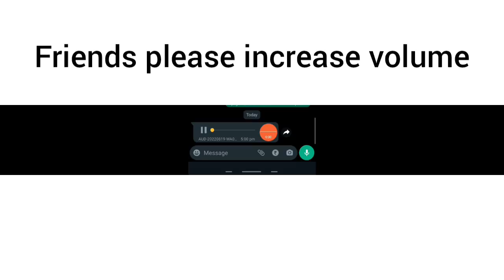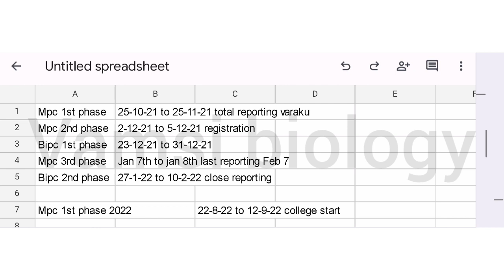AP EAMCET 2022 BIPC Counselling dates | AP EAMCET BIPC Counselling 2022 latest news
✨Tags ✨

ap eamcet counselling schedule 2022,
ap eamcet 1st counselling date 2022,
AP Eapcet Counselling Dates 2022,
AP Eapcet Counselling Process 2022